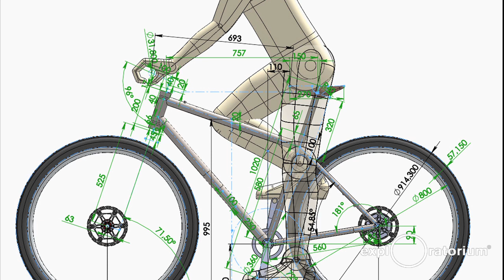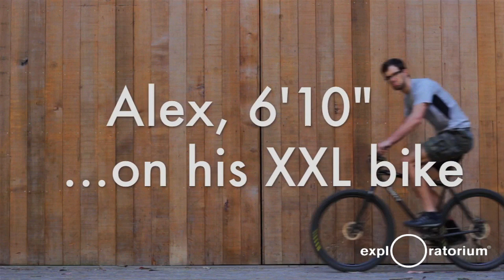Big and Tall Bikes | Science in the City | Exploratorium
Height confers advantages in many sports—to a point. But what if you’re too tall to even safely fit on a bicycle? Bike builder David Folch shares both the engineering challenges and the joy of creating supersized bikes for supersized riders.